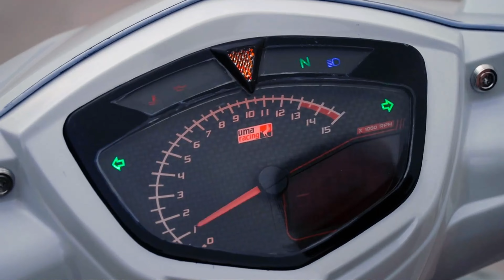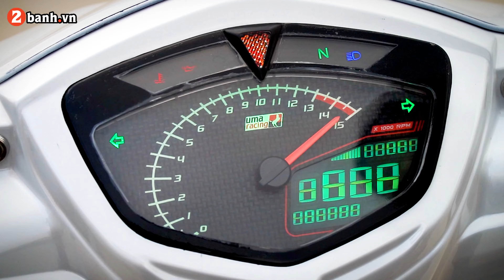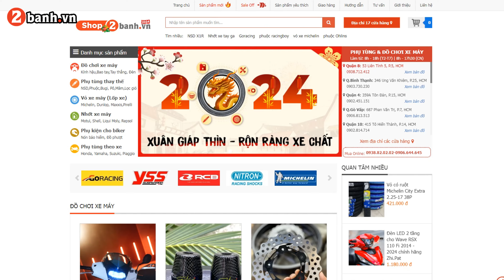Soi đồ trên xe Exicter 135 của Tài xế shoppe food | 2Banh Review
khi chàng trai chạy shoppe food đầu tư tiền bạc và tâm huyết dọn ex 135 thì sẽ trong như thế này

- Hotline hỗ trợ: 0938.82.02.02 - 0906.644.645